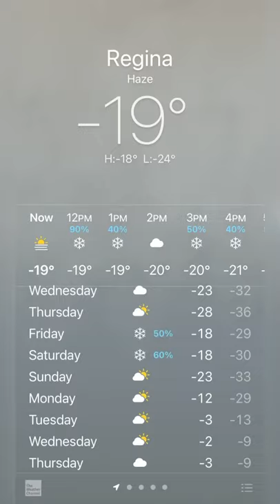Winter in Regina, Saskatchewan Canada 🇨🇦❄️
Glimpse of winter in Regina Saskatchewan Canada.
Follow along on Instagram…zobiakha08
“Smile with Confidence “